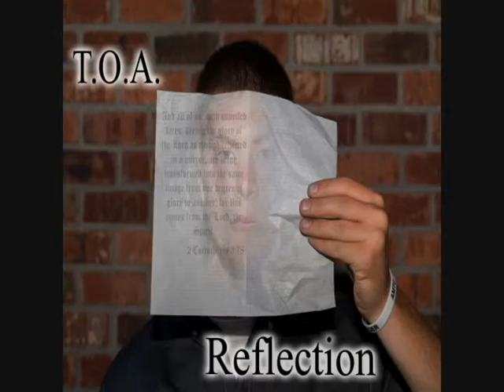Money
Money by T.O.A. from the album Reflection.